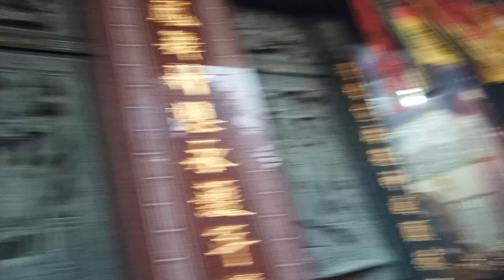赤崁廣山寺 過火完神轎回駕開廟門